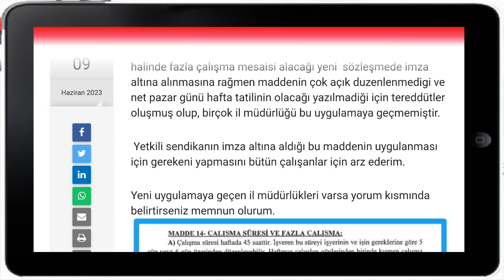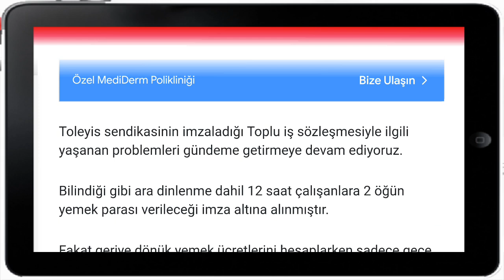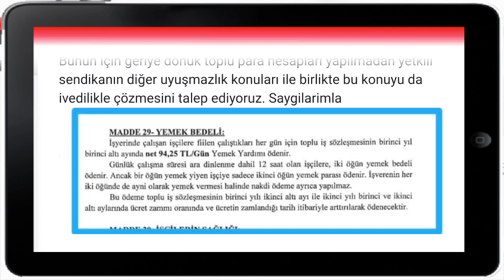Gençlik ve Spor Bakanlığı işçilerine iki önemli bilgi vereceğim